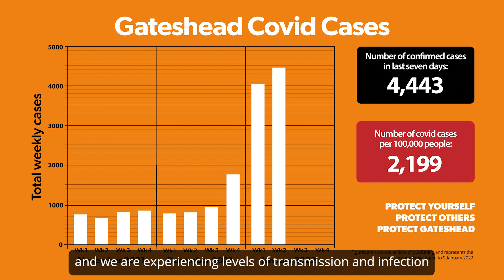Service pressures update January 2022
Leader of Gateshead Council Martin Gannon warns residents that service disruptions are likely due to high Covid-19 case rates.